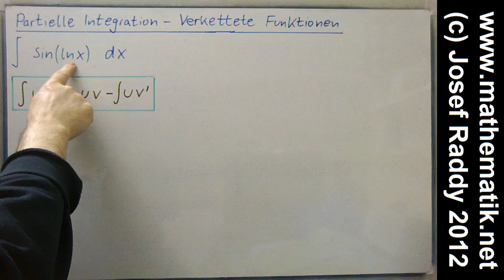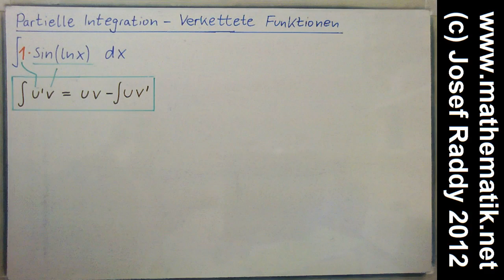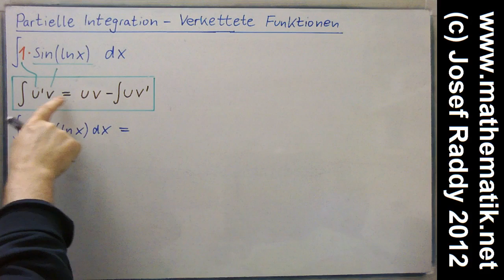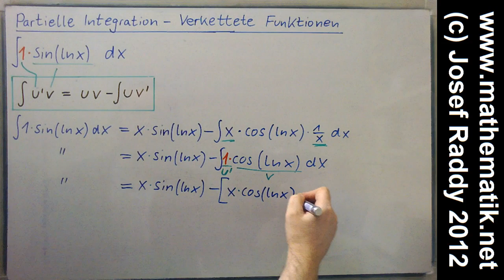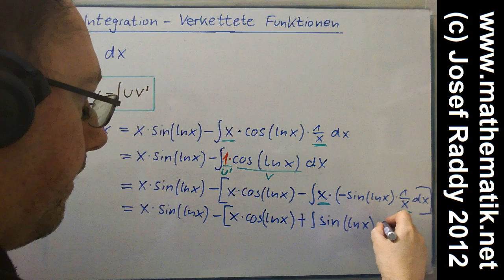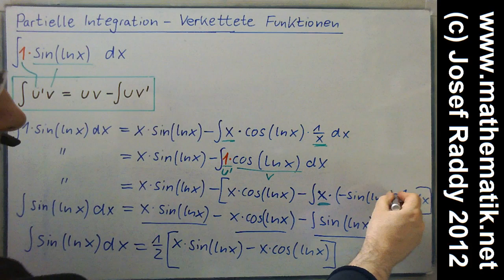Partielle Integration ► Verkettete Funktion integrieren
benutzen,da sonst der logische Zusammenhang zwischen den Videos fehlt (ich schieb oft Videos dazwischen). Dort gibt es auch tausende weitere Übungen, Animationen, Formelsammlung usw.